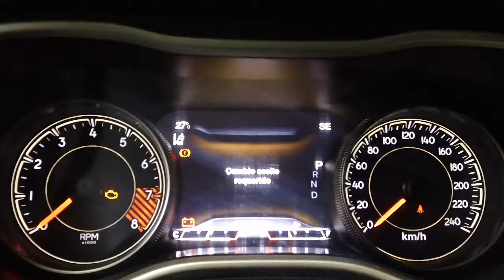Jeep cherokee intermitentes y flechas direcionales